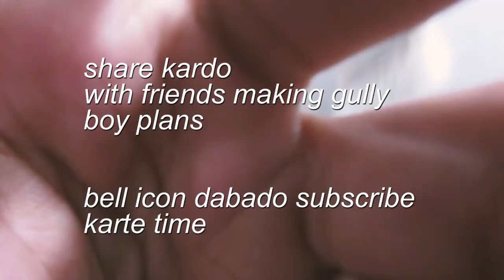Gully Boy Movie Review | Naezy Divine Zoya Akhtar Ranveer Singh Alia Bhatt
SHARE IT WITH ALL YOUR BUDDIES

 "Bruno E. - Hanging Out" is free to use on YouTube.